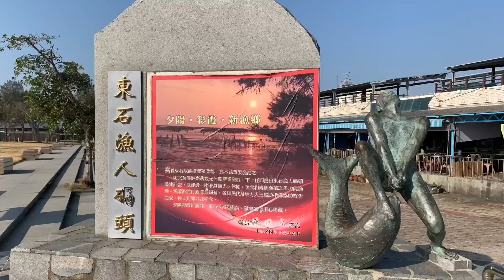［嘉義生活輕旅行］嘉義縣東石鄕「東石漁人碼頭」Dongshi Fisherman‘s Wharf Chiayi ,Taiwan 。大蔚阿昌（David Liao)［陪你去看海］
東石漁人碼頭規劃以「風」、「陽光」、「魚」、「船」、「海洋」以及「燈塔」等元素，呈現出多重海洋風貌，重塑漁人碼頭的意象及荷蘭風味的入口意象。
東石漁人碼頭更希望以新鮮漁產及夕陽美景等資源作為觀光賣點，以港區景觀、文化特色、休閒遊憩及自然生態資源等，打造特有的主題意象，營造出一個具主題特色的觀光據點，繁榮地方經濟。
目前東石漁人碼頭主體設施包含海洋文化館、特產館、商店街、觀海亭、浮橋市場、海邊漫步平台等，並結合原有的漁港功能，提供多元化的服務。（資料來源：台灣交通部觀光局網站）

那天到達是冬天，所以有些戲水的設施，在冬天是休息的。但那邊大片草地上的枯木也有另一番風情。